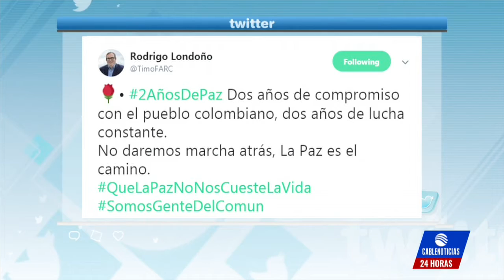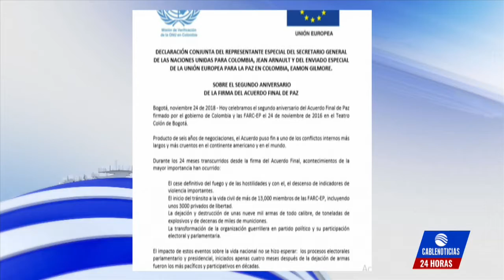El acuerdo de paz con Farc cumple dos años en un mar de dificultades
El acuerdo definitivo de paz del Gobierno y las Farc cumple este sábado dos años de firmado con muchas dificultades para su implementación, sin que se haya conseguido poner en marcha buena parte de lo pactado y con un crecimiento de la violencia en regiones donde estaba la guerrilla.